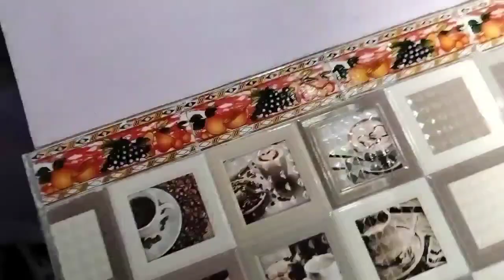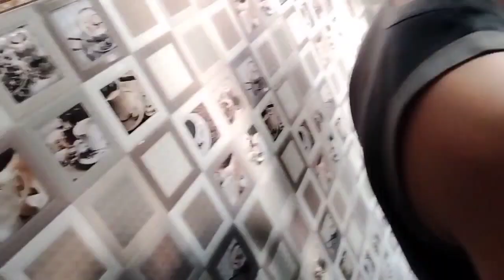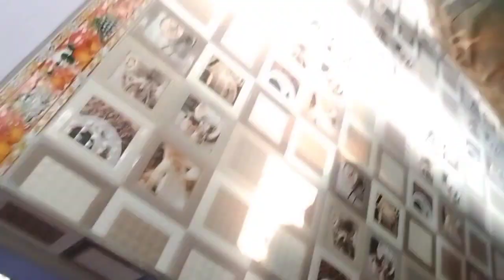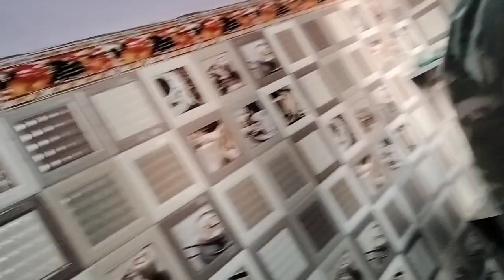Chicken Mai Dal Diya Creatine Monohydrate || Phir uske baad Jo hua😟😟 || chicken Recipe 🥵🥵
Hi
About this video- Chicken Mai Dal Diya Creatine Monohydrate || Phir uske baad Jo hua😟😟 || chicken Recipe,,this video is only for fun.

Dosto aap video ko jarur dekhiyega or achhi lage to ise like Kijiyega share kijiyega , agar aapka koi sawal hai to aap mujhe comment bh kar sakte hai , me aapke comment ka reply dene ki jarur koshish karunga .

Dosto is channel par aapko daily vlogs melegi ,  jo ki aap logo  ko bahuat enjoy aayegi dekhne mai ,dosto agar aapko mera channel pasand aata hai to ise jarur subscribe kijiyega.

Eqipments I used :-
MY GORILLA TRIPOD :- DIGITEK® (DTR 260 GT) Gorilla Tripod/Mini 33 cm (13 Inch) Tripod for Mobile Phone with Phone Mount & Remote